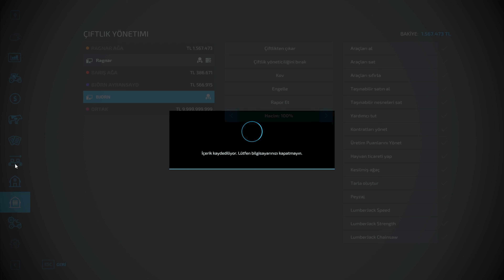EKİM İŞLERİ BİTTİ RAGNAR'IN TRAKTÖRLERLE SORUNU BİTMEDİ - EVET EVET YİNE DEĞİŞTİRDİ 🚜 🤷‍♂️😂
EKİM İŞLERİ BİTTİ RAGNAR'IN TRAKTÖRLERLE SORUNU BİTMEDİ - EVET EVET YİNE 🚜 🤷‍♂️😂

     Herkese merhaba. Bizler Barış (31) ve Abdullah (29) kardeşler olarak oyun oynamayı 'genelde simulasyon oyunları' çok seviyoruz. Tek gelir kaynagımız yayın ve youtube. Hobi olarak başladığımız bu yolda artık hedeflerimizle ilerlemeye başladık. Kısa sürede Farming Simulator'de partnerlik alarak zirveye yerleştik. Gerek modlar gerekse video ve canlı yayınlarla siz takipçilerimiz için en kaliteli içerikleri sunmayı kendimize hedef olarak belirledik.

farming simulator,
farming simulator best mods,
farming simulator construction,
farming simulator cattle ranch,
farming simulator excavator,
fs22,
fs 22 mod,
fs 22 türkçe yapma,
fs22 roleplay,
fs22 harita modu nasıl kurulur,
fs22 asfalt,
fs 22 apk,
fs22 big maps,
brzozówka fs22,
fs 22 crack multiplayer,
fs 22 crack,
fs 22 crack nasıl indirilir,
calmsden farm fs22,
cow farm fs22,
fs22 çim ekimi